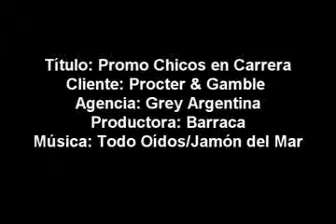Chicos en carrera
Pampers Procter & Gamble/ Grey Arg. 2008